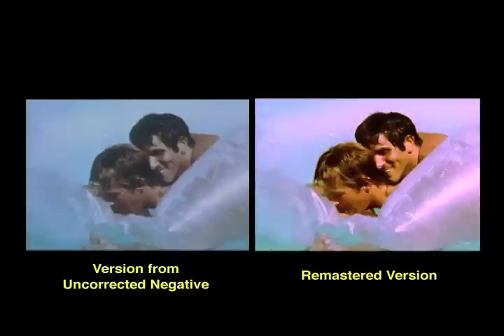Remastering Wakefield Poole's "Boys in the Sand" - Before and After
Side-by-side comparison of remastered and uncorrected scenes from Wakefield Poole's classic 1971 film "Boys in the Sand." The remastered version was created from the original 16mm negative with a scene-by-scene color correction done at Monaco Digital Labs in San Francisco. The remastered version is available only as a donor gift for anyone making a tax-deductible donation to the completion of the documentary "Dirty Poole."